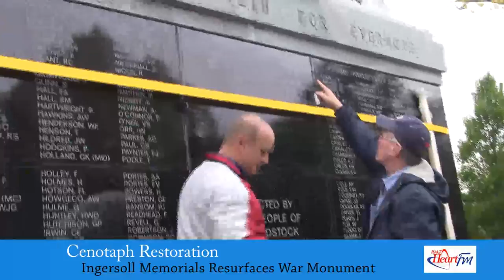Cenotaph Restored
Woodstock's Cenotaph undergoes a complete resurfacing of black granite
by Ingersoll Memorials